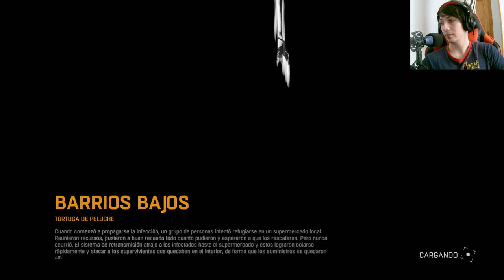Dying Light: Explorando peligrosas cuevas de noche para recolectar setas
Acompáñanos en una emocionante aventura nocturna en el mundo de Dying Light, donde nos adentraremos en peligrosas cuevas en busca de setas. Descubre los desafíos que enfrentamos en esta peligrosa misión y cómo logramos sobrevivir en medio de la oscuridad y los peligros que nos rodean.